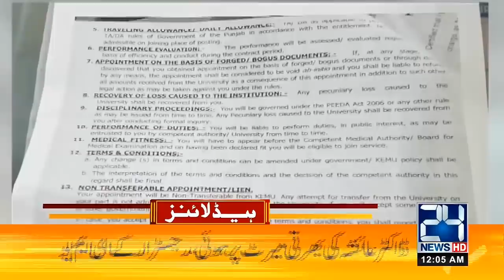Opposition Won, Govt Lose ? | 12am News Headlines | 22 Feb 2021 | 24 News HD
24 News HD is one of the leading news channels of Pakistan bringing you the latest current affairs from Pakistan and around the world.  Live National Assembly and Senate Session.